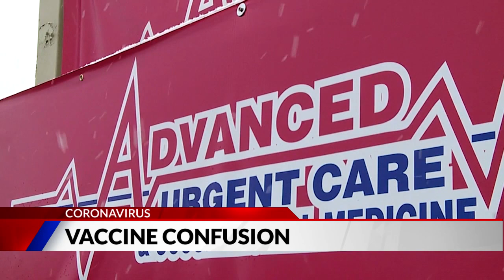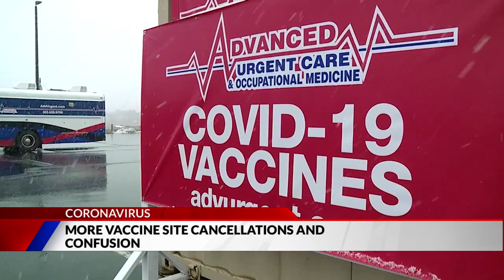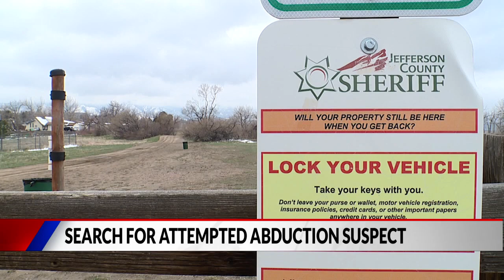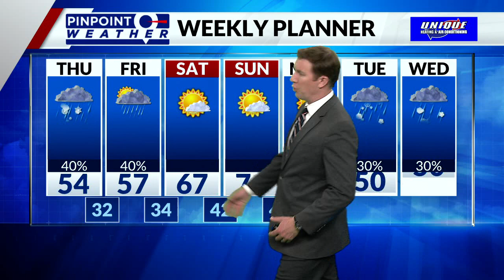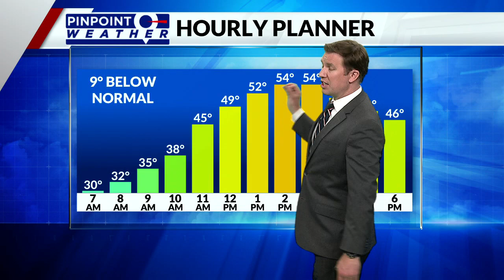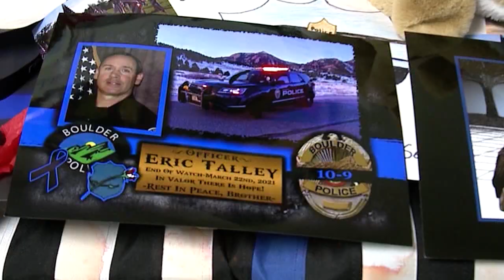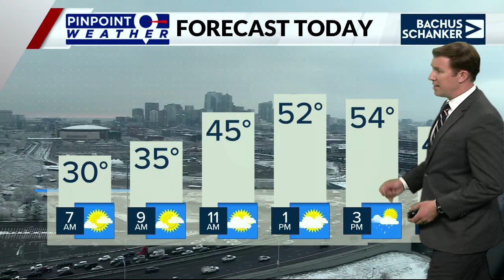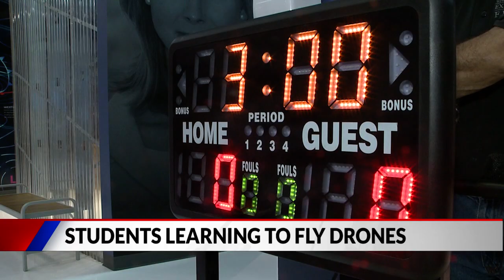AIRCHECK KDVR 6AM2021 04 22 2